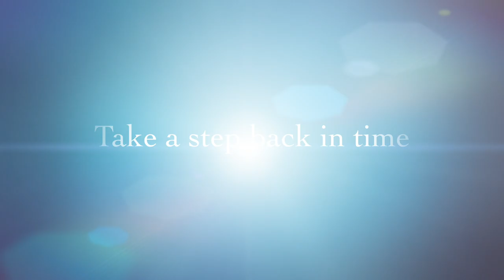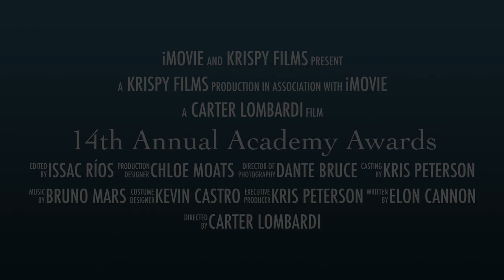Trailer: 14th Annual LHS Academy Awards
Join us at 2:00pm on Friday Nov. 30th for the 14th show of the Academy Awards at Loudon High School. Featuring the best films of the semester by Digital Art & Design students. This year we are taking a look back at our favorite films along with our new films.